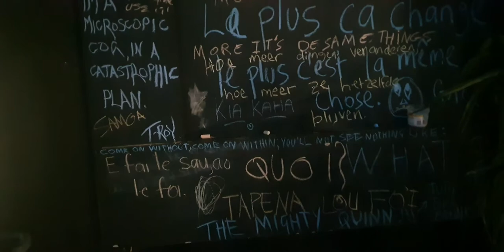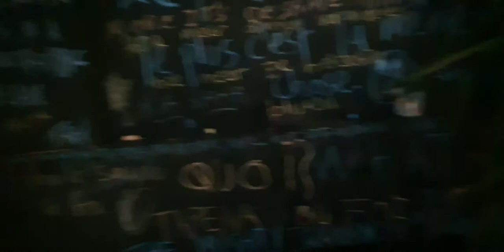For Ginger - Hope 🙏